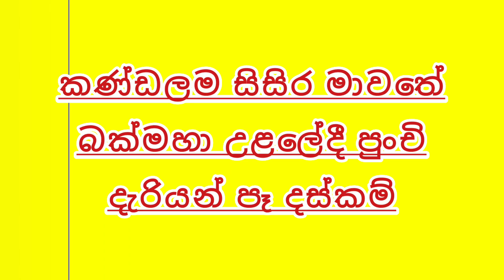children dance කණ්ඩලම සිසිර මාවතේ බක්මහ උළෙල